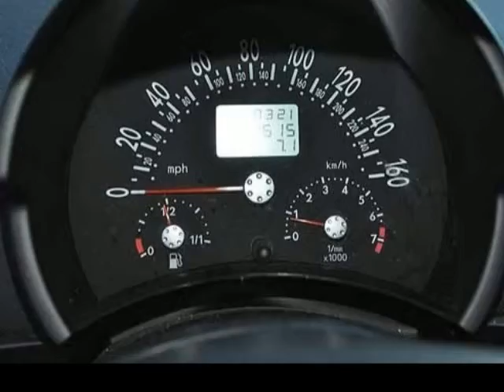2004 Volkswagen New Beetle Coupe 2dr Cpe GLS Turbo Auto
2004 Volkswagen New Beetle Coupe 2 Door Coupe GLS Turbo Auto
VIN: 3VWCD31C24M407927

We think you will love this CERTIFIED PRE-OWNED 2004 Volkswagen New Beetle Coupe 2 Door Coupe GLS Turbo Auto which has 59610 miles.